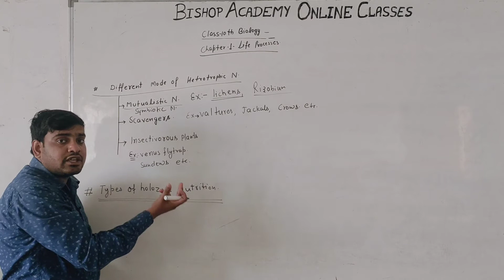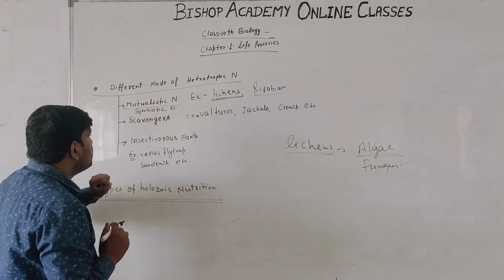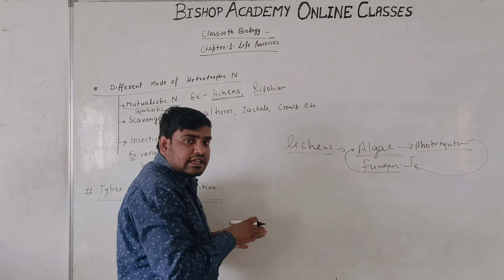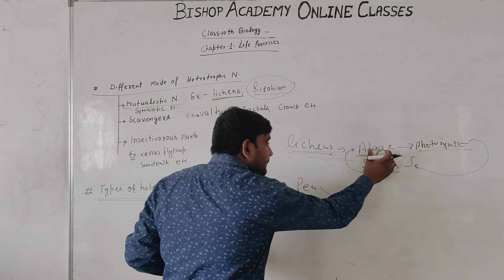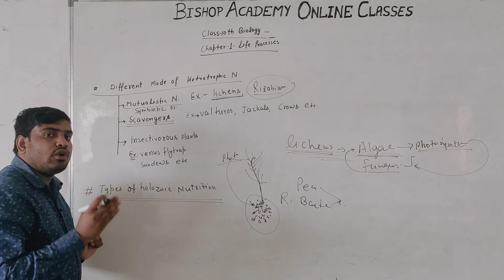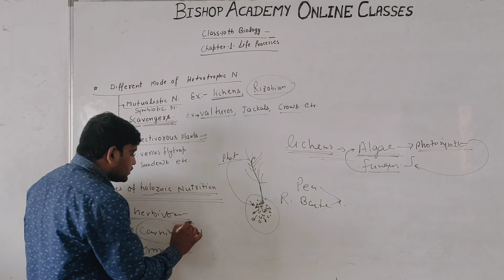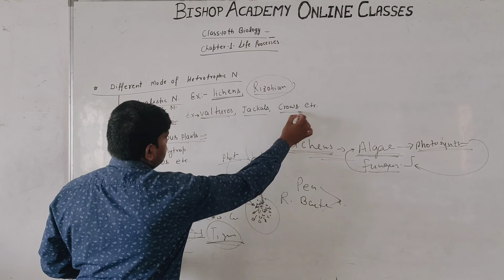10th biology chapter 1 Life Processes part 1 1